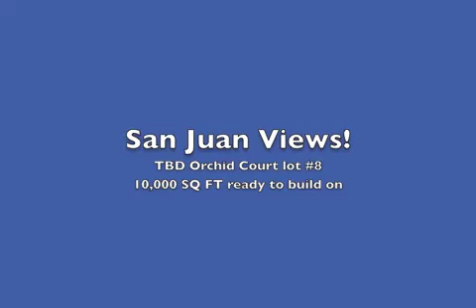TBD Orchid Ct, Montrose CO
10,000 square feet lot in the Cottage Grove subdivision for sale. Gorgeous views of the San Juan mountain range, tucked away only a couple miles from town at the end of a cold-de-sac. Come drive by and have a look!